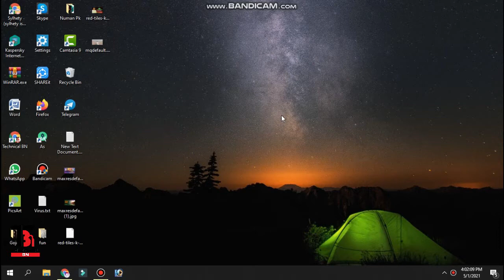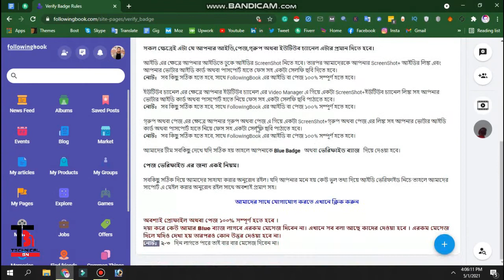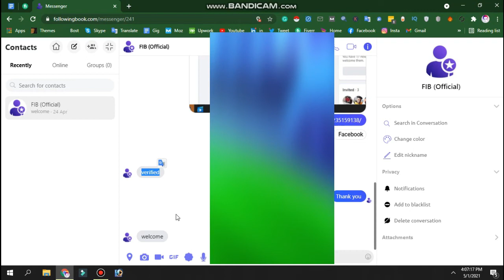How to get blue verify FB | Following Book Blue Verified | Md Numan Ahmed | Technical BN